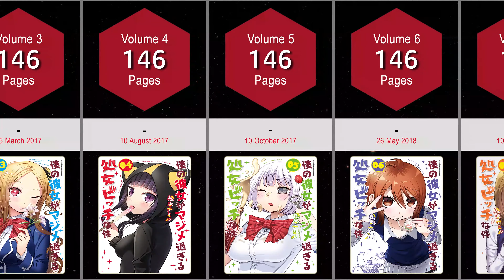BOKU NO KANOJO GA MAJIMESUGIRU SHOJO BITCH NA KEN MANGA COVERS VOL.1~8 END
The video shows Boku no Kanojo ga Majimesugiru Shojo Bitch na Ken Manga Covers Vol.1-8 End.